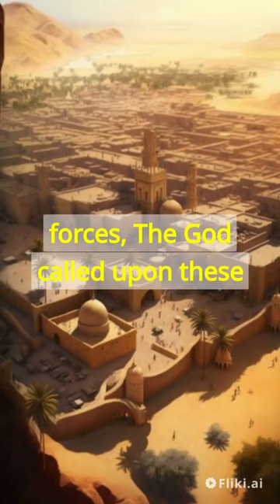The Elephant of Habasha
the tale of Elephant of Habasha at ancient times story for kids and adults fantasy power by ai tool